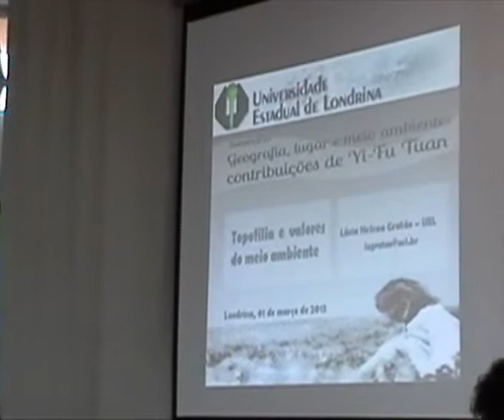Seminário Geografia, lugar e meio ambiente: contribuições de Yi-Fu Tuan (Londrina, 2013) – Pt. 06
Lançamento da reedição do livro "Topofilia", de Yi-Fu Tuan.